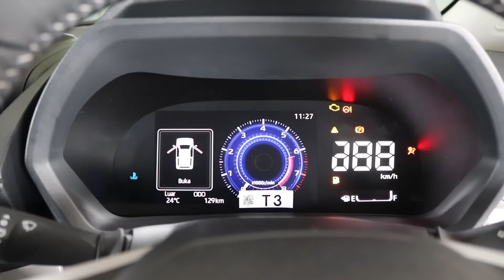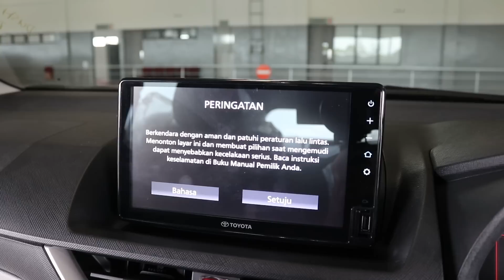Review TOYOTA ALL NEW VELOZ 1.5 M/T 2021 - 2022 || Ini Perbedaannya dengan Type Q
Untuk Info dan Pemesanan Toyota :
Toyota Sukabumi dan Cianjur
Dealer Toyota Sukabumi dan Cianjur
Toyota DKI Jakarta
Toyota Tangerang
Toyota Bekasi
Toyota Bogor
atau kunjungi :